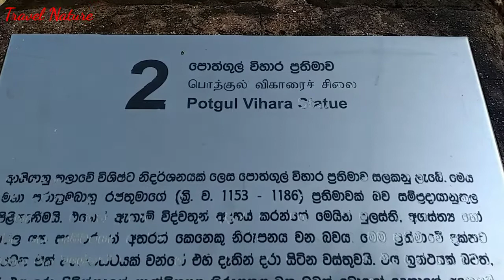Statue of king Parakrambahu - Pothgul vihara prathimawa - Polonnaruwa Sri Lanka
parakramabahu statue
statue of parakramabahu
king parakramabahu
statue of king parakramabahu
parakramabahu king,the statue of king parakramabahu
parakramabahu
parakramabahu statue polonnaruwa
parakramabahu i
palace of king parakramabahu,king parakramabahu 1
palace of king parakrambahu,great king parakramabahu
king great parakramabahu
longest reclining statue
king dewana parakramabahu
king parakramabahu history
parakramabahu prathimawa